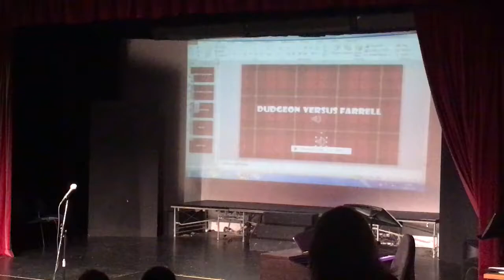Dudgeon vs Farrel